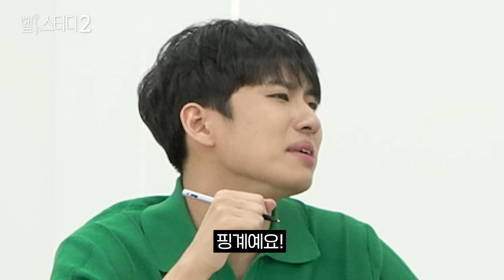"미미미누 헬스터디, 또다시 하차 발생?!" 하재호 학생의 5월 모의고사 성적을 공개합니다 | 헬스터디2 EP.9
00:00 오프닝
03:30 시험응시
03:54 국어 피드백
08:03 수학 피드백
11:26 영어 피드백
15:08 탐구 피드백
20:15 마무리